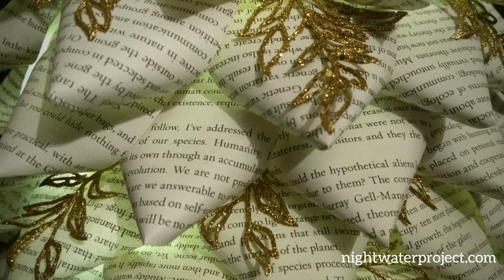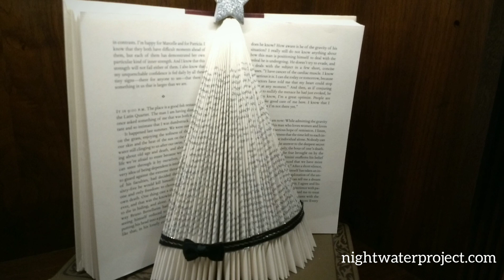Christmas at Longwood Gardens (2018)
Beautiful scenery at Longwood Gardens in 2018.
Search for our music on iTunes, Amazon, CDBaby, Spotify, and Apple Music.